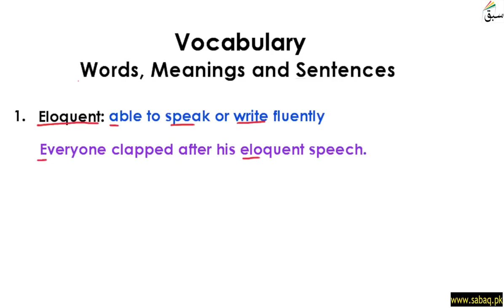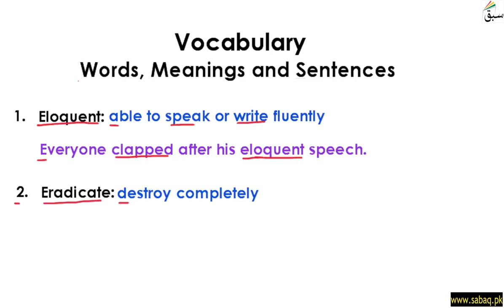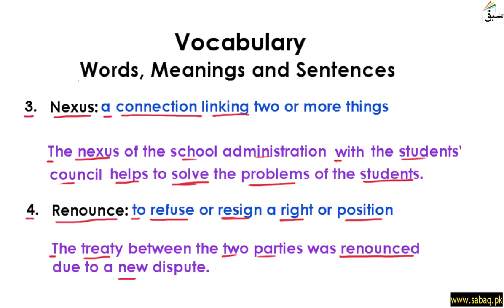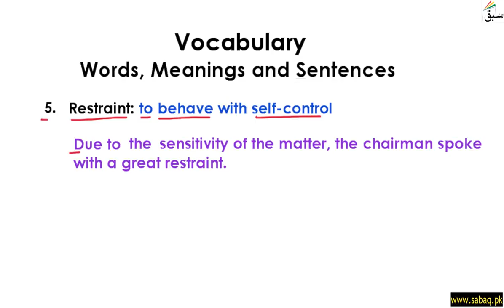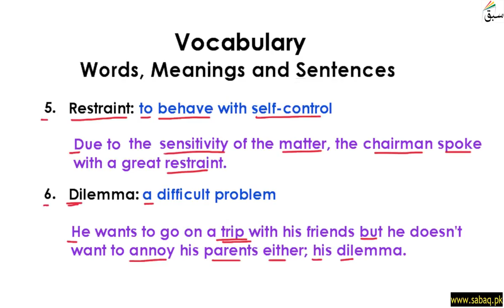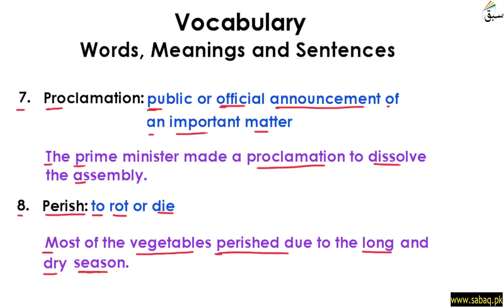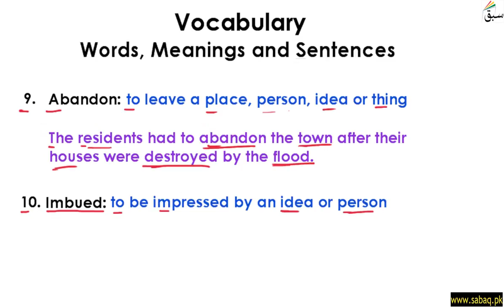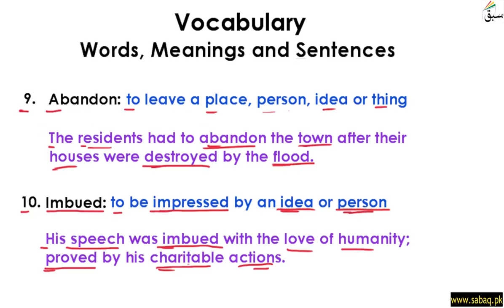Vocabulary Words (10)- [meanings & Sentences] Part 1, English Lecture | Sabaq.pk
Vocabulary Words (10)- [meanings   &   Sentences] Part 1
This video is about: Vocabulary Words (10)- [meanings & Sentences] Part 1 . Practice tests and free video lectures for Physics, Chemistry, Biology, Math’s, Computer Science, English & more subjects are also available at Sabaq.pk. So, subscribe to Sabaq.pk/Sabaq Foundation now and get high marks in your exams.

CLASSES WE COVER AT SABAQ.PK / SABAQ FOUNDATION:

1. KG
2. Class 1
3. Class 2
4. Class 3
5. Class 4
6. Class 5
7. Class 6
8. Class 7
9. Class 8
10. Class 9
11. Class 10
12. Class 11
13. Class 12
14. Class 13
15. Class 14
16. MCAT
17. ECAT
18. CSS

BOARDS WE COVER AT SABAQ.PK / SABAQ FOUNDATION:

1. FBISE
2. Sindh Board
3. KP Board
4. Balochistan Board
5. Cambridge

STUDY MATERIAL WE OFFER AT SABAQ.PK / SABAQ FOUNDATION:

1. Physics Lectures
2. Chemistry Lectures
3. Mathematics Lectures
4. Biology Lectures
5. English Lectures
6. General Science Lectures
7. Computer Science Lectures
8. General Math Lectures
9. Accounting Lectures
10. Statistics Lectures
11. Advance Accounting Lectures
12. Cost Accounting Lectures
13. Practice Tests
14. Physics Practical
15. Chemistry Practical